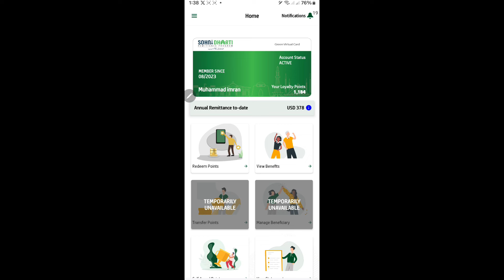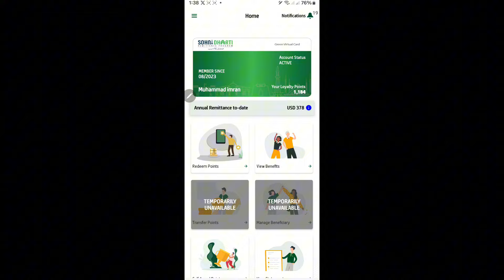Sohni dharti new rule for pending point and account verification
Sohni dharti account statement

Sohni dharti Bank account statement

Bank statement for Sony Dharti

Sohni dharti ak din main kitne point use kr sakte hain

Sohani Dharti account verifications

Sohni dharti account Kaise verify hoga

Sohni dharti call center 2024

Sohni dharti live call center

Sohni dharti redeem point on utility Store

Sohni dharti complaint submit

Sohni dharti point redemption request

Sohni dharti OTP request

Sohni dharti how to submit complain

Sohni dharti how to submit request for account

Sohni dharti point use only verify customer

Sohni dharti how much you have point

Sohni dharti bank main baje peso par point kese lain

Sohni dharti no point add

Sohni dharti transaction

Sohni dharti bank transaction point add

Sohni dharti bank transfer point add problem

Sohni dharti point not add

Sohni dharti point not use

sohni dharti all answer

Sohni dharti big problem solve

How to add point in Sohni Dharti

sohni dharti sawalon ke jawab

Sohni dharti error

Sohni dharti  main point kese add kare

Sohni dharti point kese use kre

Sohni dharti point redeem 2024

sohni dharti 2024

sohni dharti problem solve 2024

sohni dharti remitter accounts

sohni dharti registration problem 2024

sohni dharti shahnaz begum

sohni dharti points update 2024

Saudi info

sohni dharti

Helan mtm